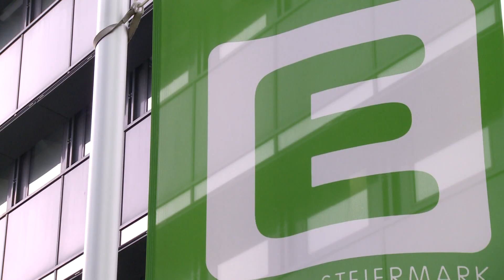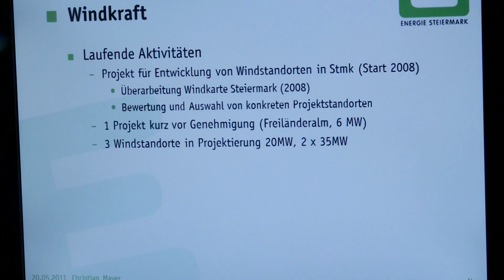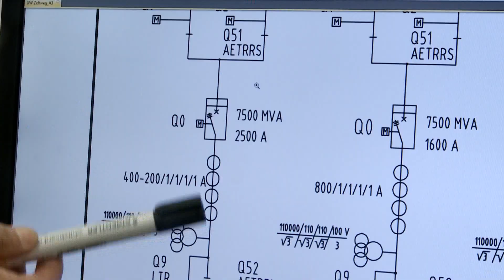Energie Steiermark - Lehrlingsausbildung